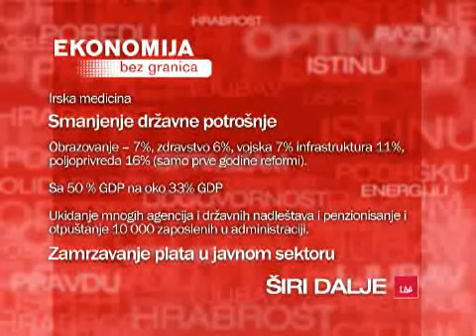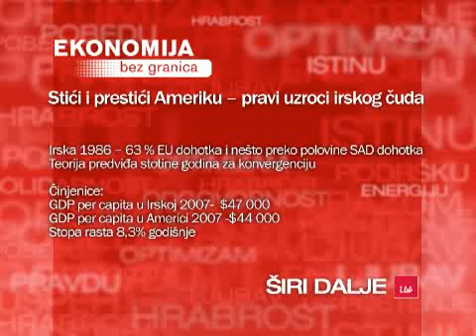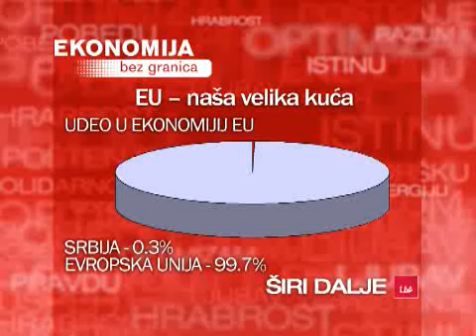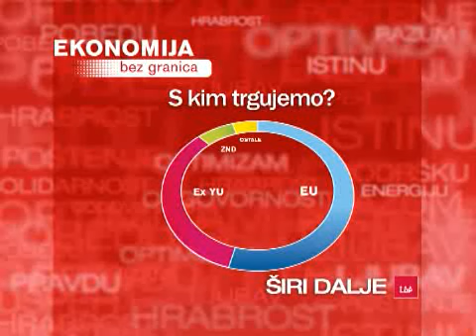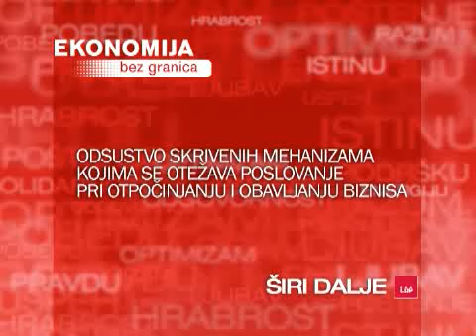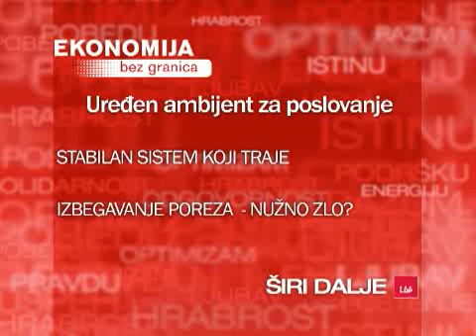Ekonomija bez granica 2. deo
Predstavljanje ekonomskog programa Liberalno-demokratske partije, "Ekonomija bez granica" u Media Centru, 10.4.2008.
SIRI DALJE